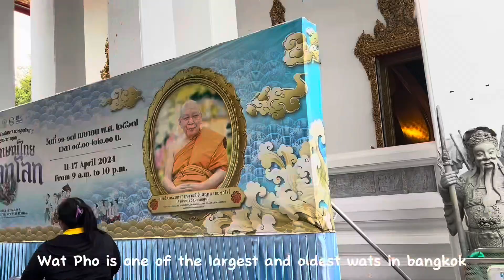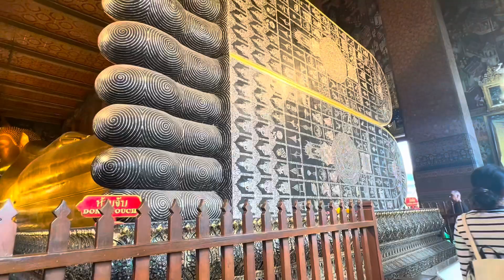Vlog #70: Bangkok Wat Pho The Reclining Buddha October 2024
Vlog #70: Bangkok Wat Pho Entrance Ticket Reclining Buddha October 2024